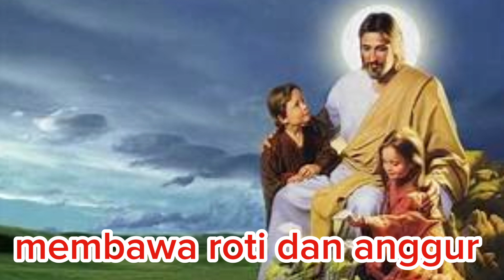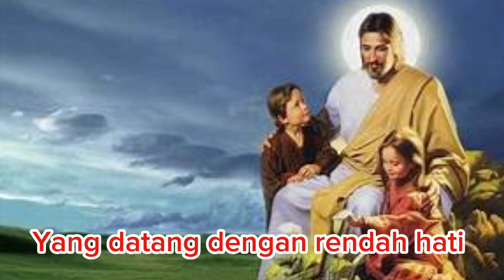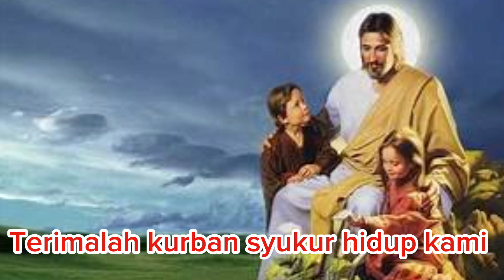YA ALLAH BAPA DISURGA By KOOR SD BAMPEL